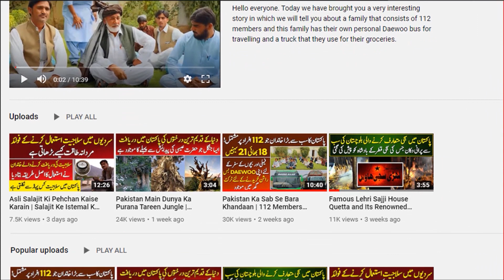Lahore Ki Mashoor Anda Tiki Jahan Zaiqa Ki Waja Se Log America England Se Khana Khany Aty Hain